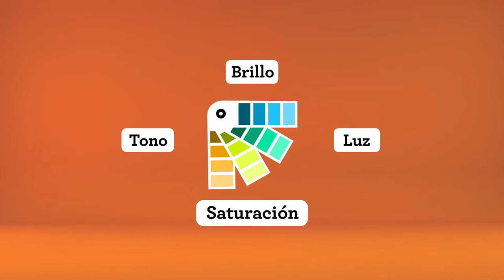Microaprendizaje: ¿Cómo elegir los colores para tu pieza gráfica?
Un video que explica cómo elegir los colores para tu pieza gráfica. Este recurso forma parte de la serie Microaprendizaje ¿Cómo hago? del área Diseño gráfico, producida en el marco del plan Aprender Conectados.